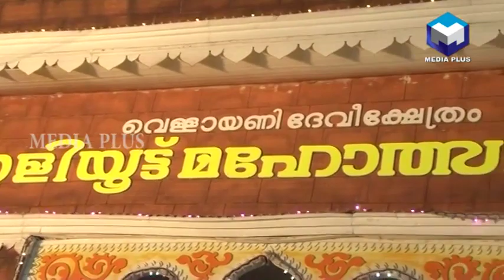ആളും ആരവവുമായി വെള്ളായണി അമ്മ അകത്തെഴുന്നള്ളുന്നു | Vellayani devi Temple | Kaliyoote 2017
For the best experience, please do watch it in HD with your headphones plugged in.

Vellayani_Devi temple is positioned on the eastern banks of Vellayani Lake in Vellayani, Thiruvananthapuram district in the state of Kerala, India. The temple is administered by the Travancore Devaswom Board. Vellayani Devi Temple is said to be build in the 14th century AD.  The main attraction of this temple is its picturesque view, since it is situated on the banks of Vellayani Lake. The temple is dedicated to Goddess Bhadrakali, the most ferocious Goddess of all. Other sub deities of Vellyani Devi Temple include Lord Ganapathy, Lord Siva and the Nagaraja. There is a separate shrine for Madan Thampuran in the Vellayani Devi Temple.

The history says that Kelan Kulashekhara, a blacksmith, saw a frog with divine powers near the lake. He caught the frog and brought it to the Nair cheiftains of the locality. Kulashekhara, then, constructed the Thiru mudi (idol) in which the divine spirit is stored. From then on, the right to perform the rituals is held by the Nair families. The priest of the temple also belongs to the blacksmith family.

Another part of the story says that Darika, a demon who received a boon from Lord Brahma went on to conquer the world by defeating the King of gods, Indra, with his immense power. His intolerable atrocities made the divine Sage Narada to request Lord Shiva to destroy Darika. Lord Shiva opened the Third Eye and created the ferocious Kali to destroy Darika who had received a boon that he can’t be killed by any human living in any of the fourteen worlds of the Hindu Mythology. Goddess_Kali was a woman who was given birth by a divine power. Kali, the most ferocious form of Lord Shiva’s third eye did not stop even after killing the demon. She went on to kill all the human beings for whom Darika was killed. No God could stop her. Kali was finally calmed down after Lord Shiva, her creator, surrendered to her.

Nilathilporu that marks the conclusion of the Kaaliyoottu festival at Vellayani Devi Temple. During the climactic moment of this ceremony, the demon Daarika (the man with the symbolic crown in the foreground) weeps and begs for mercy from the Goddess. Subsequently, the Goddess beheads the demon

VIDEO : MEDIA PLUS
THANKS TO MEDIA PLUS